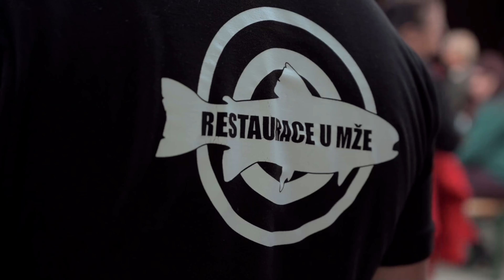Křimické - vinobraní 2020